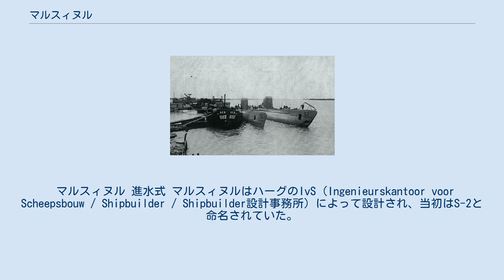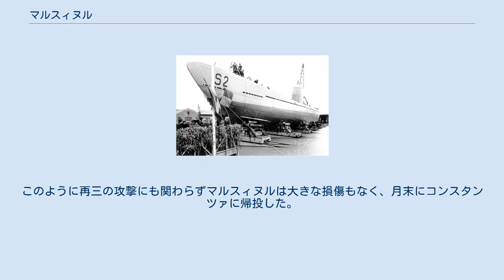マルスィヌル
NMS マルスィヌル (Marsuinul) は、第二次世界大戦期にルーマニア海軍で運用された潜水艦である。
 マルスィヌルは第二次世界大戦期にルーマニアで建造された数少ない軍艦の一つであると同時に、ルーマニア製の潜水艦としては最大のものであった。
黒海に展開した枢軸国海軍の潜水艦の中でも最も大出力である本艦は、近代的な潜水艦であった。
 マルスィヌル 進水式 マルスィヌルはハーグのIvS（Ingenieurskantoor voor Scheepsbouw / Shipbuilder / Shipbuilder設計事務所）によって設計され、当初はS-2と命名されていた。
1938年にガラツィ造船所で建造が開始され、1941年5月4日に進水した。
マルスィヌルは全長58m、全幅5.6m、喫水3.6m の大きさで、基準排水量620tであった。
推進装置は2基のMANディーゼルエンジンと2基の電動モーターで構成され、2つのシャフトに電力を供給し、海上で最大16ノット、海中で9ノットの速度を出すことが出来た。
武装として、105mm砲、37mm対空砲各1基と、6基の533mm魚雷管を装備していた。
マルスィヌルは45人の乗組員、110メートルの潜水深度、8,000海里以上の航海距離を持っていた。
 マルスィヌルは1943年5月から海上での訓練と試験を開始し、1944年4月に訓練が終わり実戦投入される事となった。
1944年5月11日から27日まで、マルスィヌルはルーマニア海軍艦艇として唯一の任務となった哨戒任務をおこなった。
マルスィルヌはトルコ沿岸のエレーリとトラブゾン間、およびソビエト連邦のバトゥミ港付近の哨戒活動に付いたが、出港直後にソ連軍の潜水艦と誤認され、ヴァルナから出港したドイツ軍艦艇から攻撃を受けた。
この時には損害を受けなかったが、バトゥミに到着した後、マルスィヌルはソビエト海軍によって発見され、ソビエト軍艦艇と航空機によって何度も機雷による攻撃を受けた。
5月19日には43発の機雷を投下され、翌20日にはソビエト軍潜水艦が魚雷で攻撃したが、直撃は免れた。
その後すぐにソビエト軍潜水艦は駆潜艇を呼び、ソ連軍駆潜艇により31発の機雷が投下された。
5月21日にはマルスィヌルは再び43発の機雷で攻撃を受けた。
このように再三の攻撃にも関わらずマルスィヌルは大きな損傷もなく、月末にコンスタンツァに帰投した。
 マルスィヌルは1944年8月23日にソビエト赤軍に鹵獲され、1944年10月20日にTS-2としてソ連海軍の艦艇として再就役した。
1945年2月20日に、マルスィヌル/TS-2は搭載していた魚雷の爆発事故によりポティで沈没した。
 ルカヌル(左) と マルスィヌル(右)